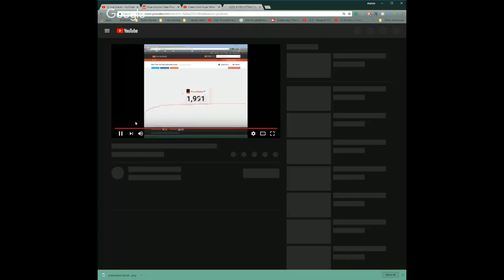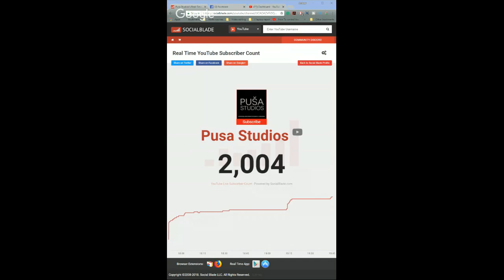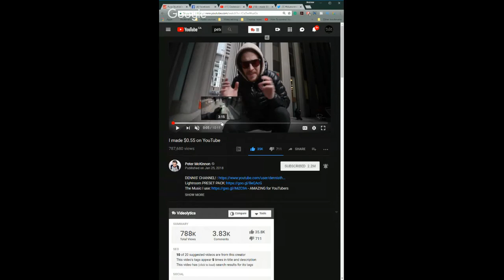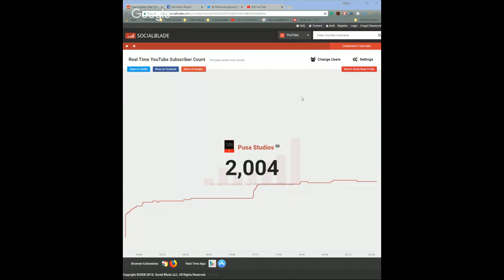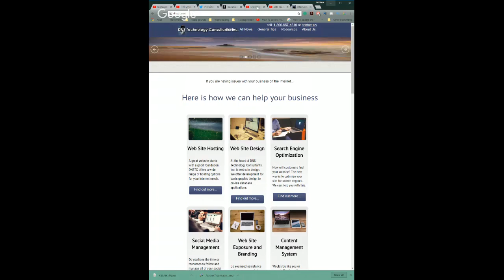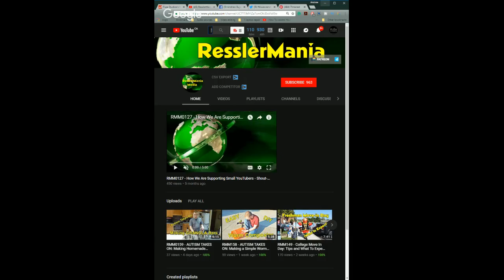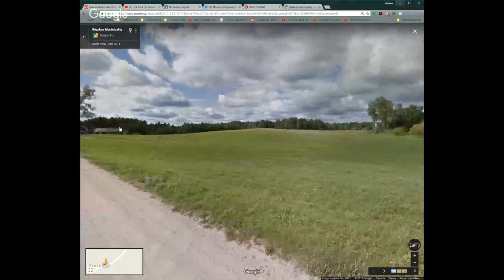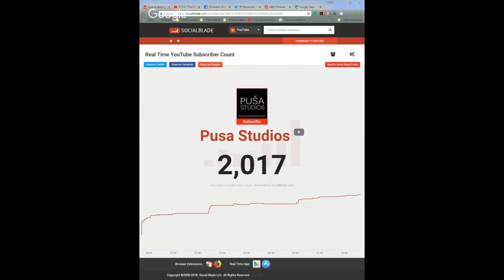YouTube Milestones - 2000 subscribers | Puša Studios Special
YouTube Milestones! Possible 2000 subscribers celebration special tonight? Can we do it?